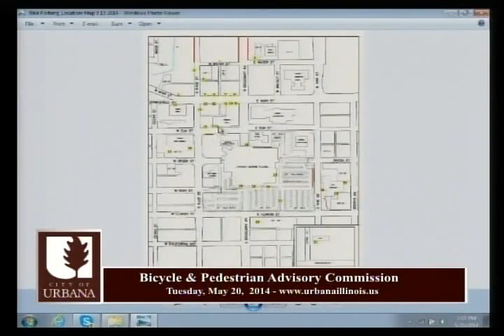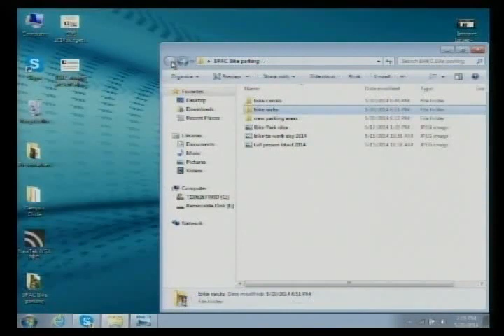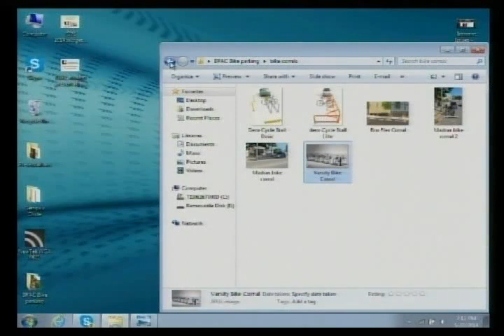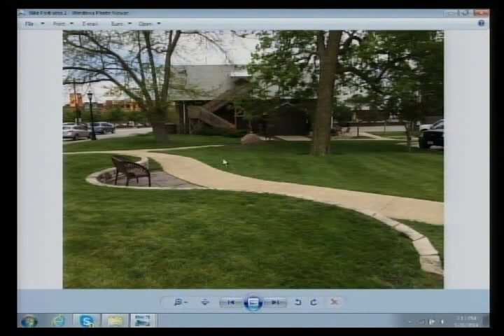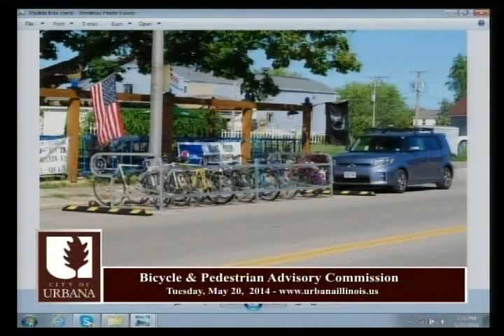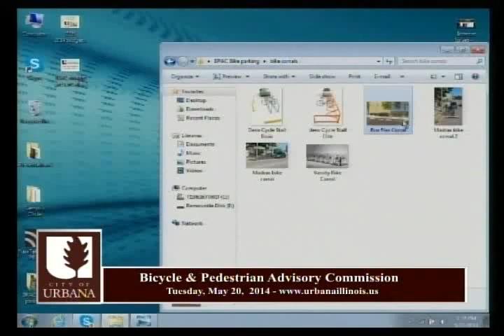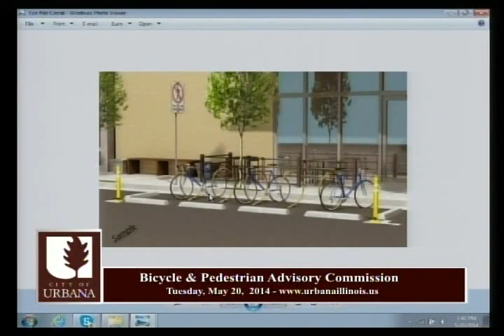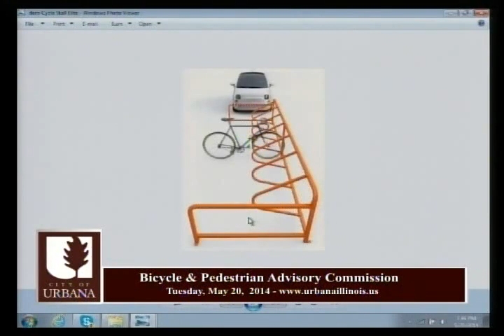Bicycle Pedestrian Advisory Commission Meeting - May 20, 2014